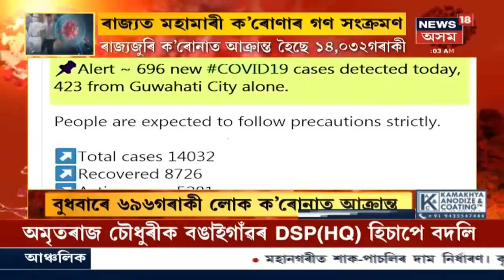পুৱাৰ শিৰোনাম | Assam চৰকাৰ তথা জে'ল কৰ্তৃপক্ষৰ অবহেলাৰ বাবেই নেকি আক্ৰান্ত দুই কৃষক নেতা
এতিয়ালৈকে আহি পোৱা নাই Akhil Gogoiৰ SWAB Testৰ ফলাফল । শেহতীয়াকৈ পোৱা খবৰ অনুসৰি থাকিবলৈ কেবিন দিয়া নাই আক্ৰান্ত দুই নেতাক । বহু কেইটা অভাৱ অভিযোগৰ খবৰ ইতিমধ্যে আহি পৰিছে । এতিয়ালৈকে আহি পোৱা নাই Akhil Gogoiৰ SWAB Testৰ ফলাফল । কেইদিনমান পূূৰ্বৰে পৰা COVID-19ৰ লক্ষ্যণে দেখা দিয়াৰ পাচতো কৃষক নেতাকেইগৰাকীৰ কোনো ধৰণৰ চিকিৎসাৰ ব্যৱস্থা নকৰাৰ অভিযোগ কাৰাগাৰ কৰ্তৃপক্ষ তথা চৰকাৰৰ বিৰুদ্ধে । আনকি বহু সময়ত সুবিধা সমূহৰ পৰা বঞ্চিত হৈ প্ৰতিবাদো সাব্যস্ত কৰিছিল কাৰাগাৰৰ ভিতৰত ।